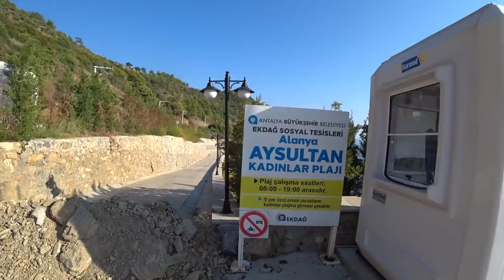Турция: Жаркий октябрь в Аланье. Лето продолжается. Пляж Айсултан. Плантации бананов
Турция: Райские лагуны Аланьи. 6 пляжей Газипаши. Обзор
Это был невероятно насыыщенный и классный день, мы побывали на 5 пляжах Газипаши, купились в кристаьно чистой воде в самых крассивых лагунах. Газипаша находитсяя от Аланьи в 40 км.